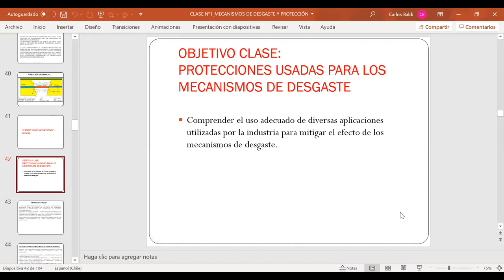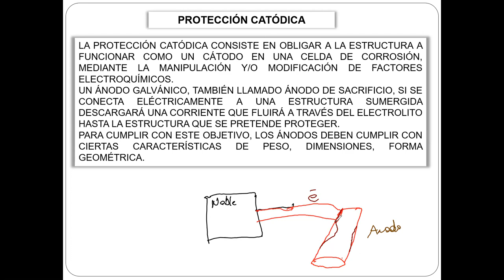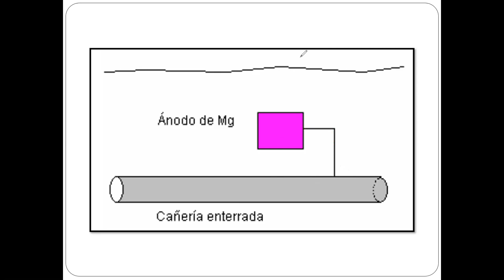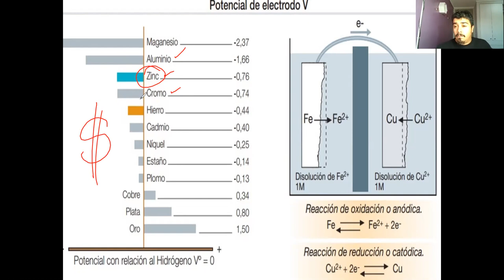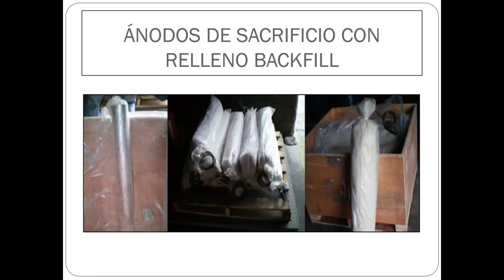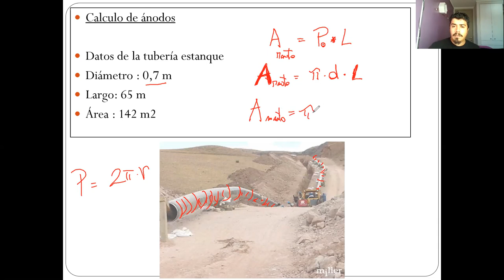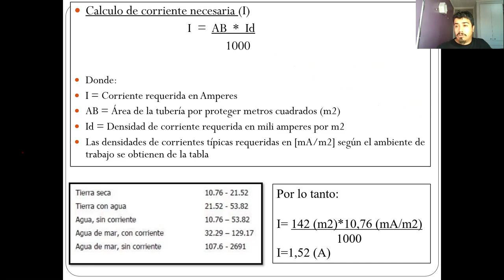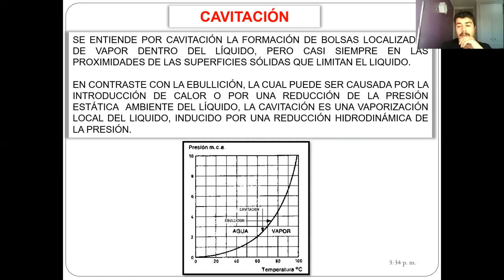Clase_09-06-2021-Paralelo 301_Catedra-Análisis de Falla y Error